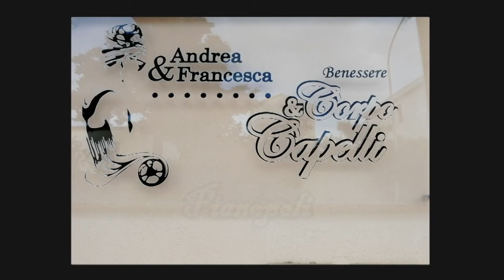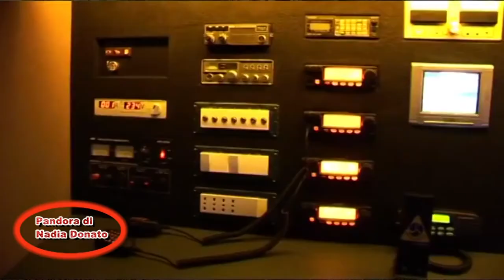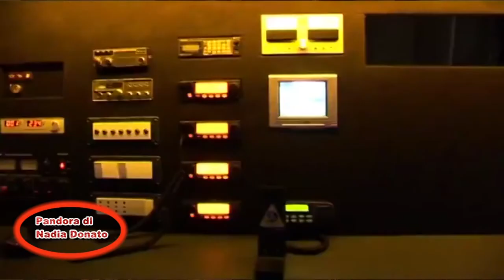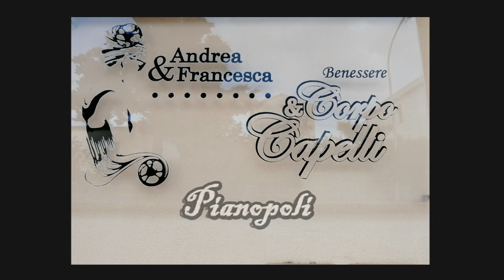Pandora di Nadia Donato:Lamezia T. la Cittadella di Pian del Duca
Il "mandala" o Mosaico dei sogni: Con l'intervista a Raffaello Conte, Nadia Donato, in questa Puntata vi propone una faccia diversa di quella struttura spesso considerata un carcere da molti in tutta Italia. La cittadella di Pian del Duca, è quello che Conte vorrebbe diventasse l'area che per anni è stata destinata all'accoglienza di immigrati con gravi reati penali sulle spalle. Cie, Cpt oggi Cas, una visita alla struttura che a Lamezia Terme ospita 150 immigrati che con un impegno non indifferente stanno contribuendo anche a cambiare l'aspetto della città della Piana.